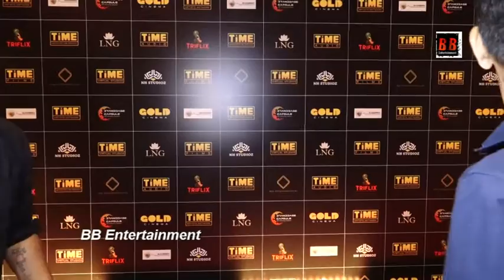Nana Patekar, Jitendra, Sohail Khan and Many More Celebs At The Press Conference & Launch of 5 new